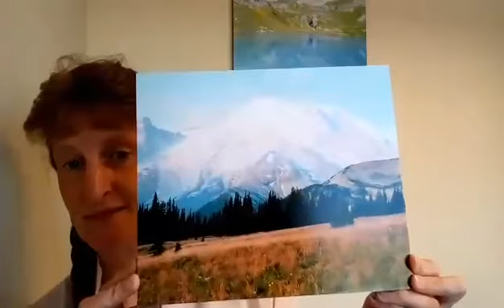JA Ourselves Session 1: This or That? Make a Choice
Shelly McHatten from Katahdin Trust Company helps students practice economics by making personal choices. Kindergarten Programming.